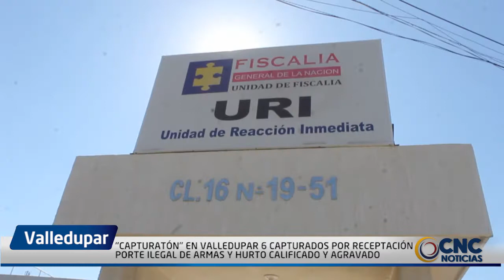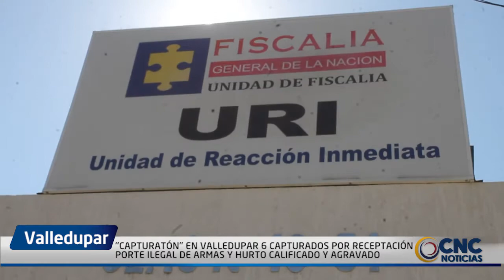6 CAPTURADOS EN LAS ÚLTIMAS HORAS POR RECEPTACIÓN, PORTE ILEGAL DE ARMAS Y HURTO CALIFICADO Y AGRAVA